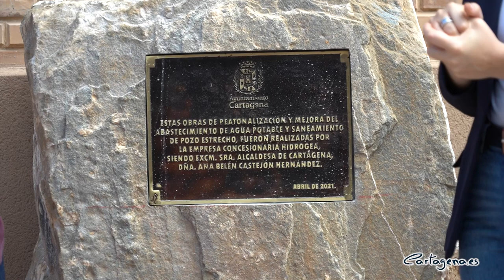Pozo Estrecho estrena nueva red de saneamiento y calles semipeatonalizadas en el centro del pueblo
Las obras de mejora y renovación de la red de saneamiento en el centro de Pozo Estrecho ya han finalizado. Este viernes 30 de abril, la alcaldesa, Ana Belén Castejón, ha sido la encargada de inaugurar esta nueva área que, además, presenta un nuevo aspecto al haber sido semipeatonalizadas algunas de las calles, dando más protagonismo al peatón.

Los trabajos, que se han acometido con cargo al superávit de la concesionaria del agua, han contado con un presupuesto de algo más de 180.000 euros y se han llevado a cabo en las calles Mayor, Ponce de León, Gran Capitán, Juan Díaz de Solís, Pedrerías de Ávila y Juan Grijalba de la diputación cartagenera.

“Hoy marcamos un antes y un después en la vida en Pozo Estrecho. Nuestro pueblo ha experimentado una gran transformación con las obras que se han realizado en esta zona en la que nos encontramos”, ha celebrado la alcaldesa, quien ha detallado que, durante los últimos meses, las obras han permitido renovar la red de agua potable y de saneamiento, cambiando las antiguas tuberías de fibrocemento y los colectores, además del pavimento.

“Todos estos elementos han sido cambiados y renovados”, ha subrayado, al tiempo que ha agradecido a los vecinos su “paciencia mientras las máquinas han estado trabajando junto a vuestros hogares”.

Desde ahora, esta zona del centro de Pozo Estrecho cuenta con más espacio para los peatones, ya que al semipeatonalizar las calles, disfrutarán de más metros cuadrados para pasear y para las terrazas de bares y restaurantes.
“Nuestro principal objetivo es mejorar el día a día de los cartageneros”, ha concluido la alcaldesa.